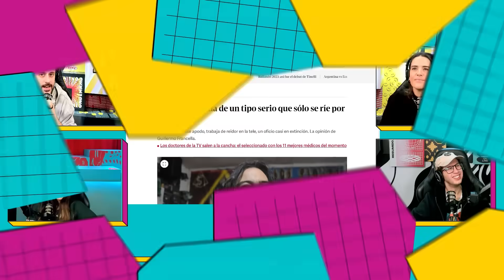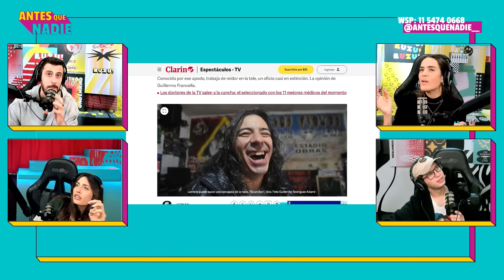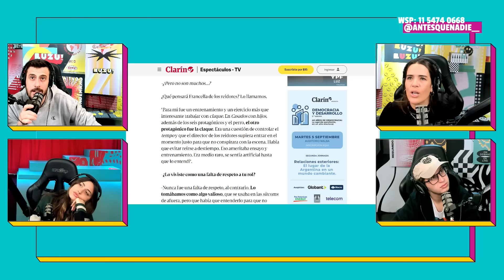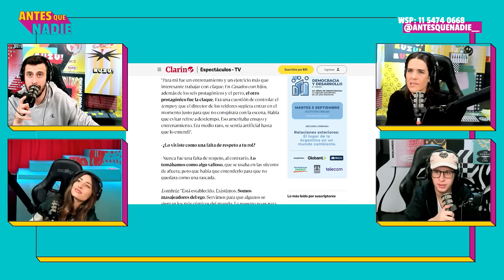ANTESQUENADIE | ¿ME ARRIESGO O NO? Y PROFUNDO ANÁLISIS SOBRE REIDORES, BOY SCOUTS Y CONJUNTIVITIS